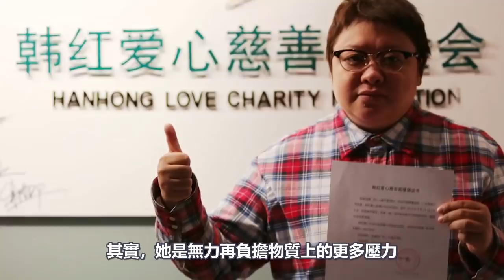中國著名女歌星傾家蕩產，只為做一件事！其中原因看哭無數人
請放心，本頻道是專注於講解社會新聞和奇聞異事，沒有任何違規行為。